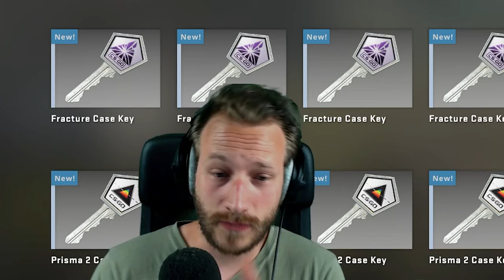Community Caseopening am 31.05.22! | ★ Bowie Knife Freehand Giveaway Info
Morgen findet unser nächstes Community Caseopening statt! Das Ganze wird natürlich live bei mir im Stream übertragen :) Des Weiteren gibt es ab morgen ein neues Knife im Großen Giveaway. Infos dazu im Video und im Livestream.